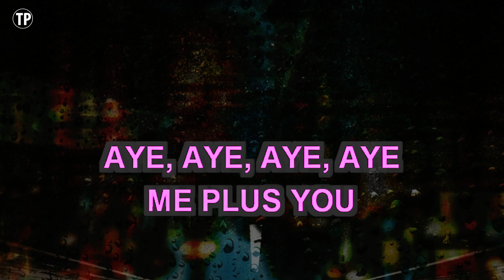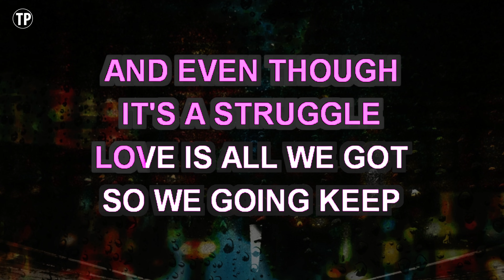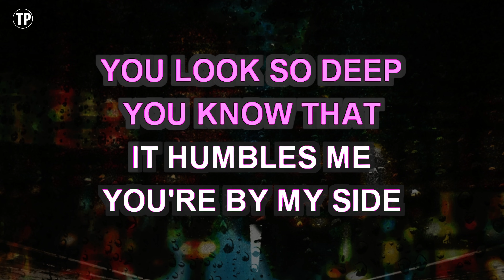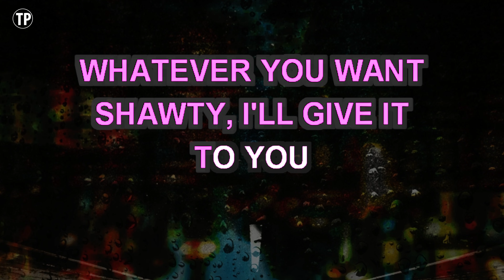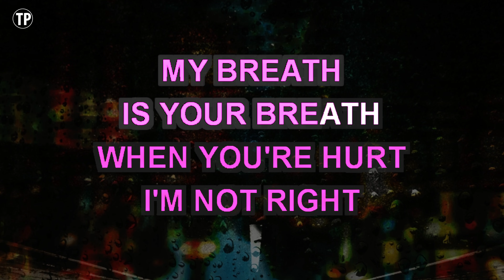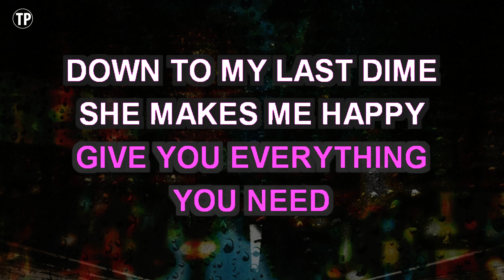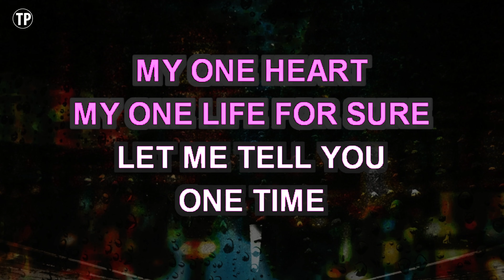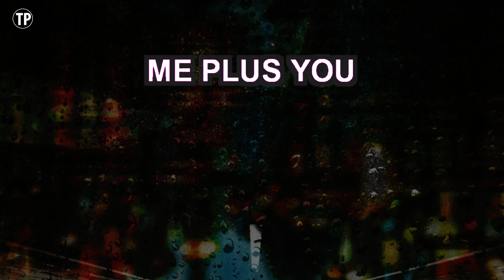One Time (Karaoke Lower Key) - Justin Bieber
Enjoy singing along with this Karaoke Version of One Time as made famous by Justin Bieber. (Lower Key Version)

One Time is a song originally recorded by Justin Bieber. This version of the song has been fully re-recorded and re-arranged by Miguel Galguera

Release Notes:
· Songwriters: JAMES BUNTON, CHRISTOPHER A. STEWART, CORRON TY KEE COLE, THABISO NKHEREAYNE
· Publishers: SONGS OF PEER, LTD, UNIVERSAL MUSIC MGB SONGS, MUSIC OF WINDSWEPT, MARCH NINTH MUSIC, MOVE J.B. SONGS